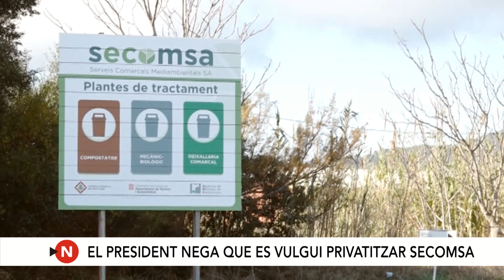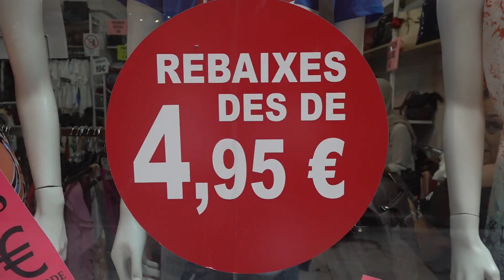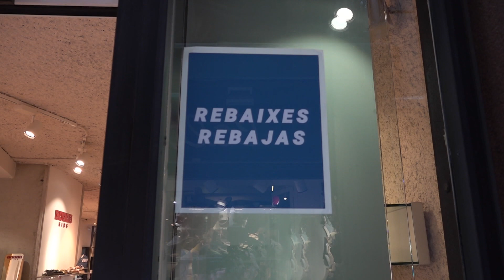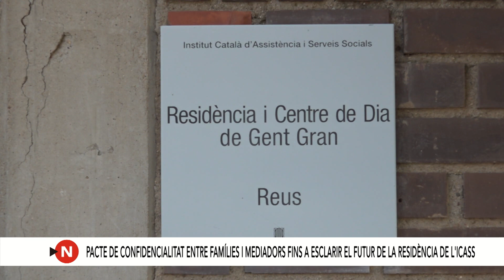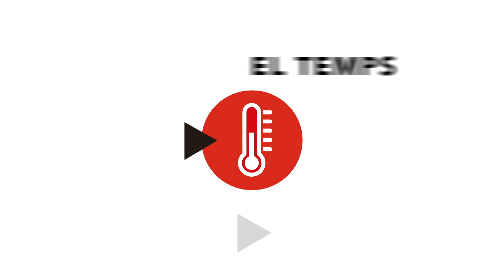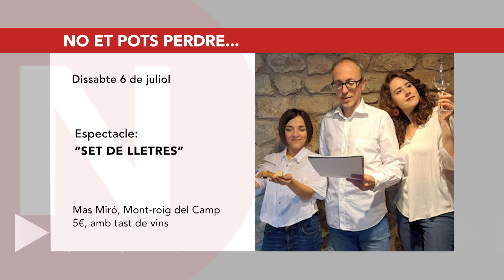Notícies migdia 03/06/2024